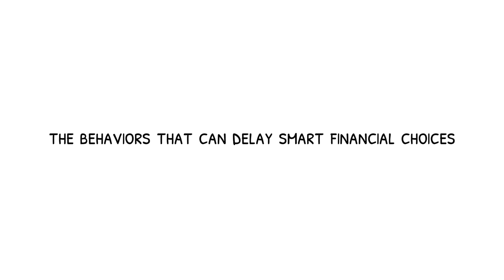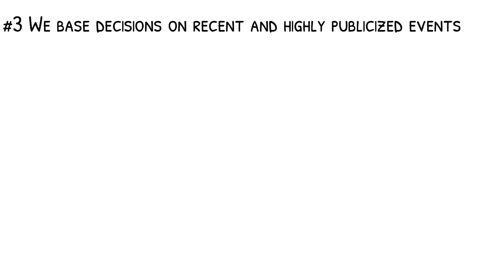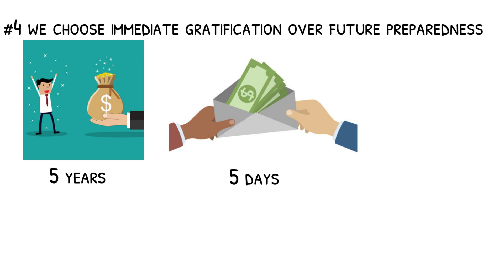Uncovering the Habits That May Be Holding You Back From Financial Success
In this video, we'll explore the common habits that may be preventing you from achieving financial success. From overspending to procrastination, we'll dive deep into the behaviors that can sabotage your financial goals. But don't worry - we won't just identify the problems. We'll also provide practical tips and strategies for breaking these habits and building a strong financial foundation. Whether you're just starting out on your financial journey or looking to make a change, this video is packed with valuable insights to help you achieve your goals. So join us as we uncover the habits that may be holding you back from financial success.